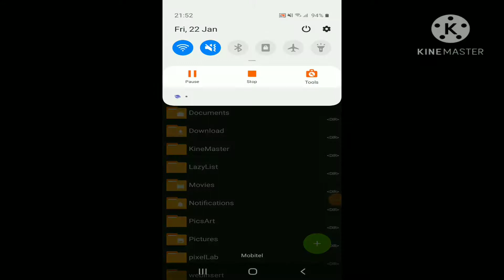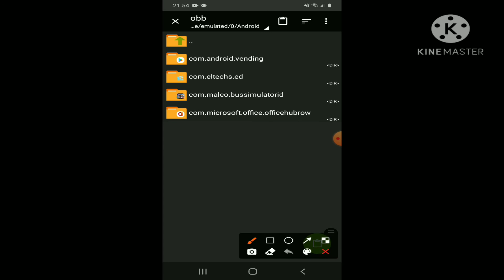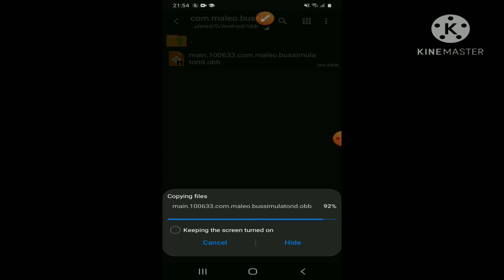superb obb for bus simulator Indonesia version 3.5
🔰This is a superb obb 👌👌👌👌

🔰Download and see

🔰Password is in the video don't❌ skip